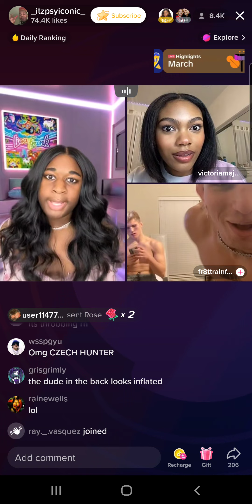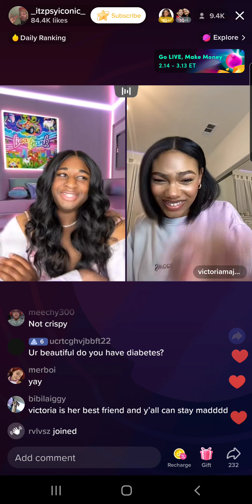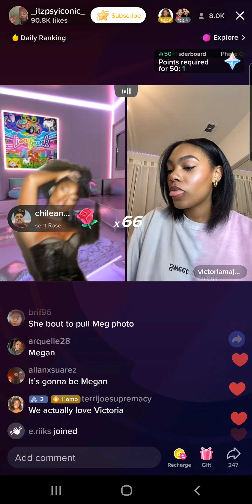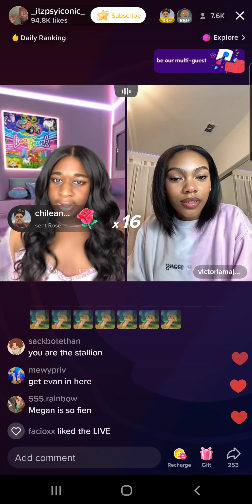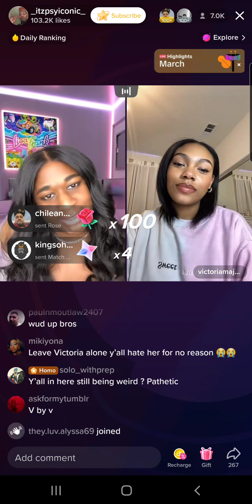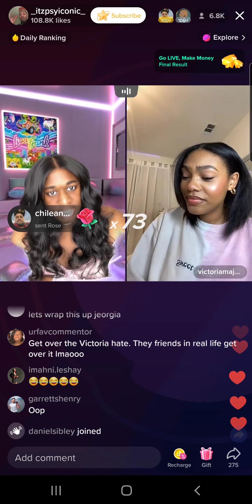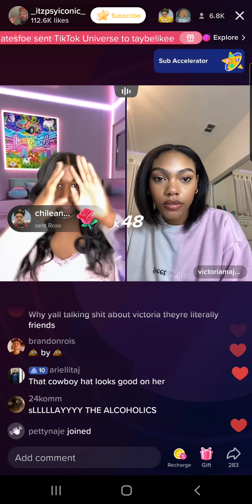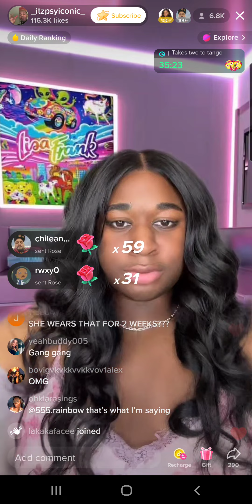Jeorgia Peach (3/13/23) Part 1